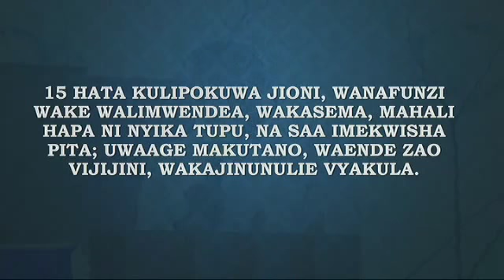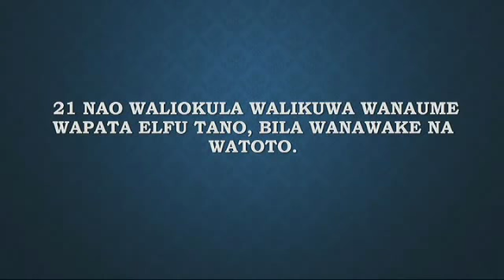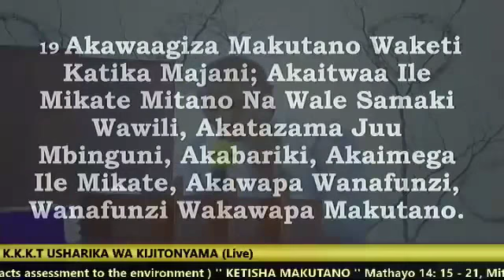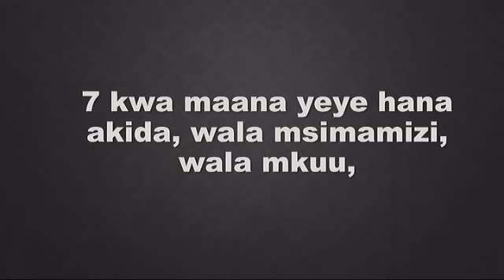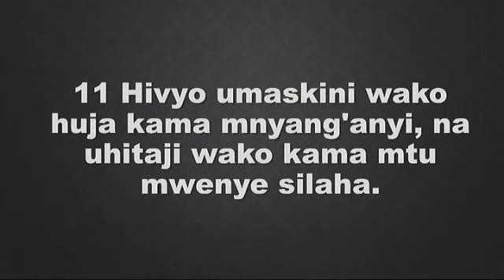Mwl Goodluck Mushi - Ukaguzi wa Faida ya Anwani Yako Katika Mazingira EveningGlory 21st March 2018